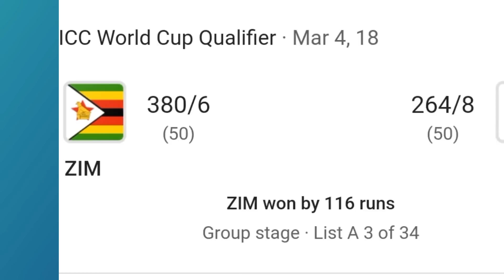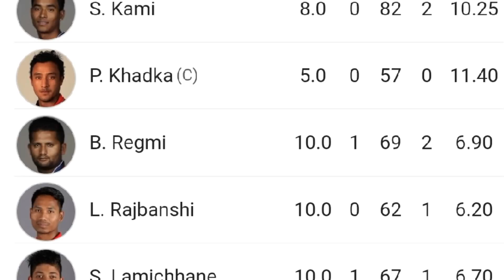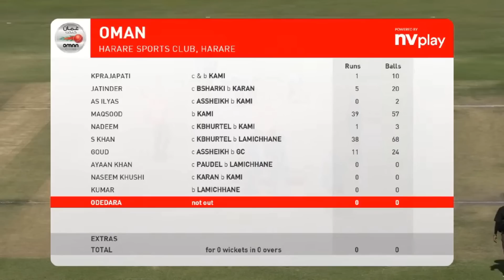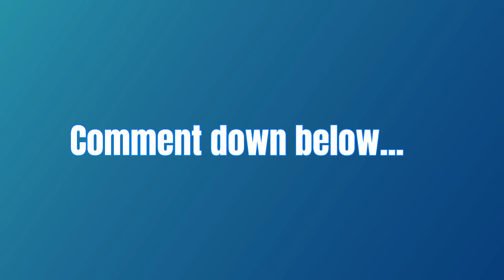NEPAL VS ZIMBABWE: PRE MATCH ANALYSIS - ICC CWC QUALIFIER 2023